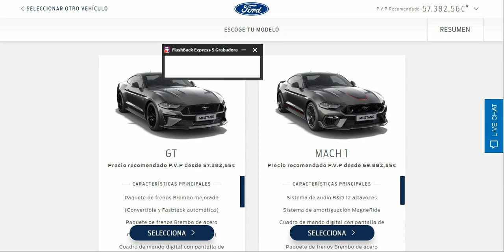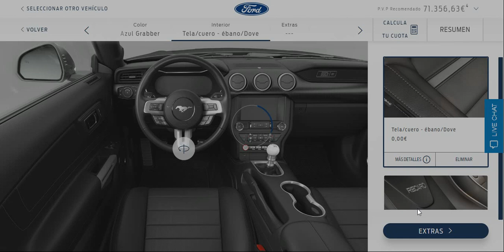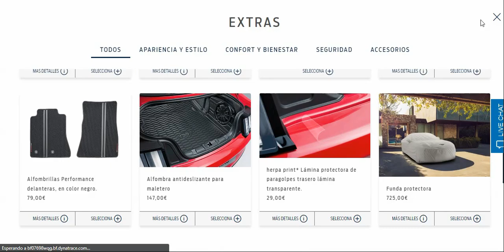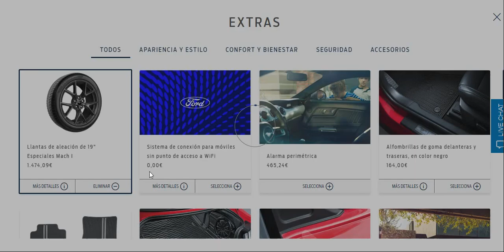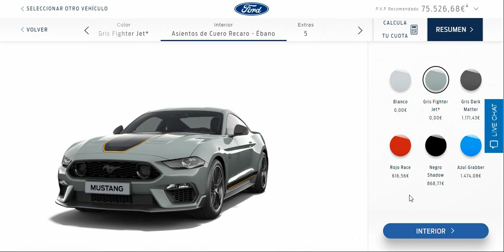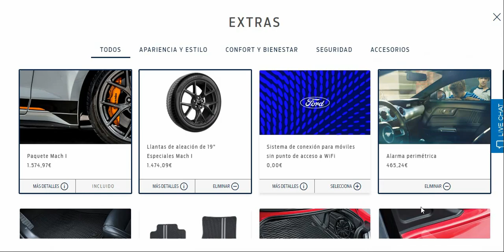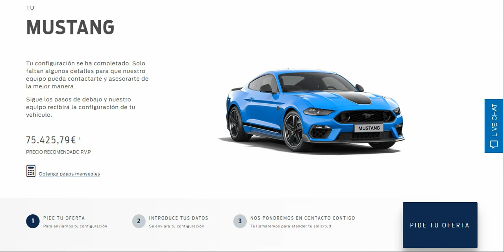Configurador Ford Mustang Mach 1